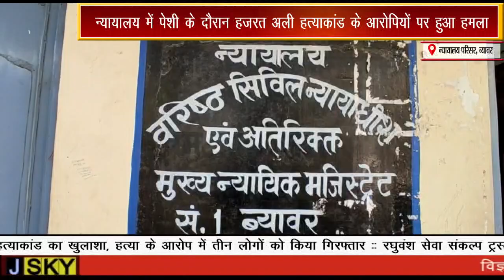न्यायालय में पेशी के दौरान हजरत अली हत्याकांड के आरोपियों पर हुआ हमला